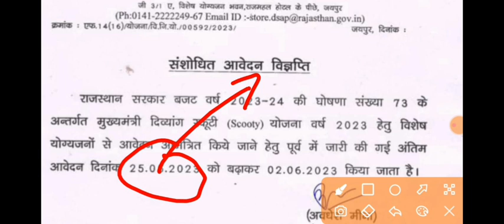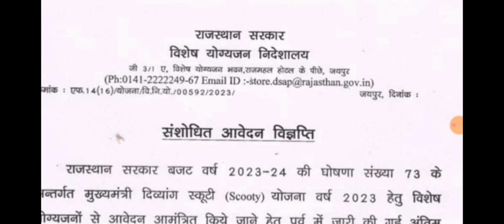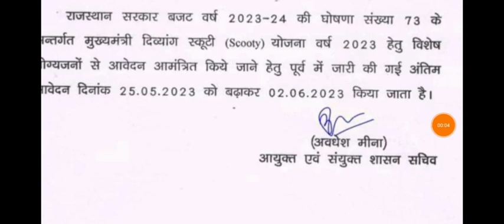Free Scooty Distribution by CM in this State for PWD.